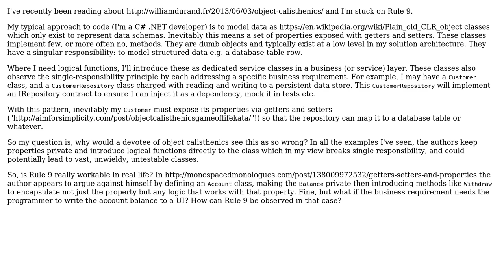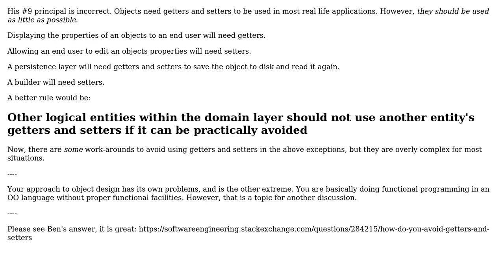Software Engineering: Is Rule 9 of Object Calisthenics really workable in real life?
With thanks & praise to God, and with thanks to the many people who have made this project possible! | Content (except music & images) licensed under CC BY-SA | Music | Images & others | With thanks to user Tom Troughton user TheCatWhisperer user mmathis user Greg Bair and the Stack Exchange Network Trademarks are property of their respective owners. You are responsible for your own actions.